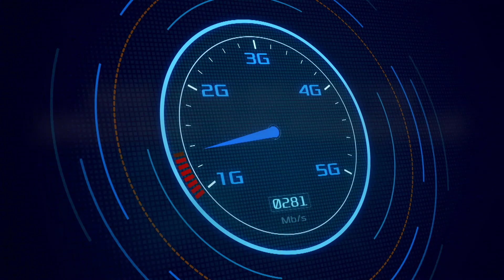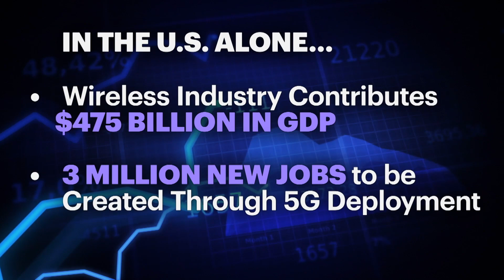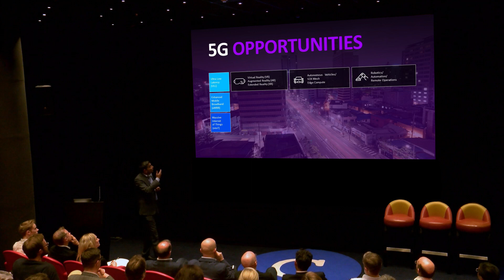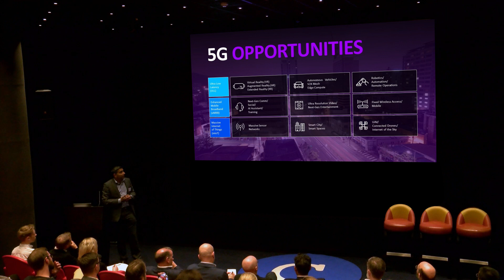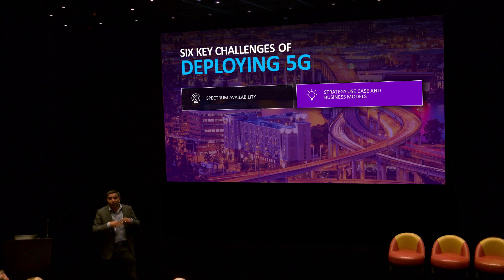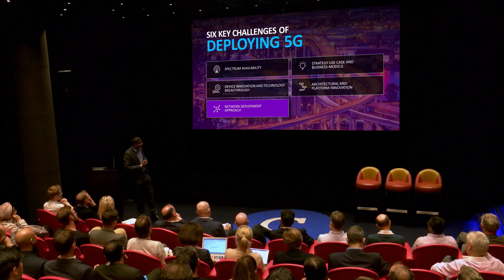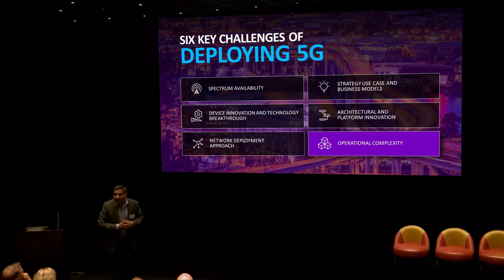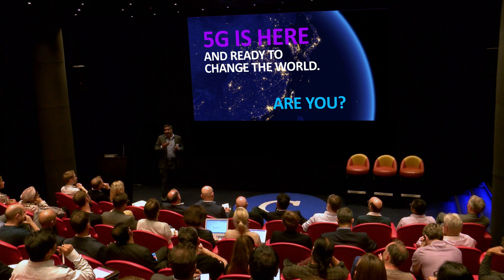Is the move from 4G to 5G an evolution or a revolution? Amol Phadke, Accenture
5G and Extended Reality Showcase, Soho Hotel, London 12 June 2019
Codex Talk
Amol Phadke, Global Network Services Lead, Accenture
Is the move from 4G to 5G an evolution or a revolution?